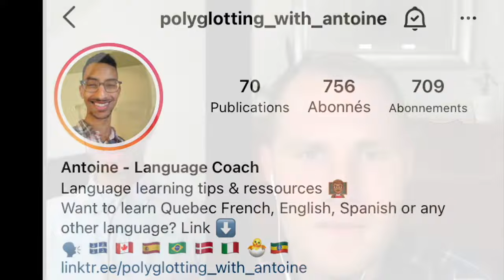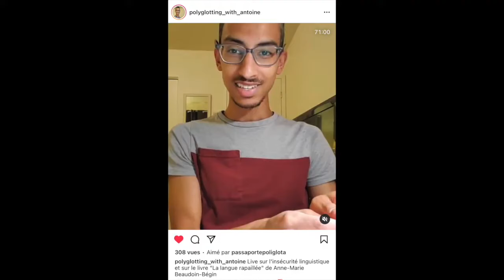Le Québécois; L’insécurité linguistique; Les québécismes; Une Langue Orale; Comment Parler 6 Langues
J'ai eu une conversation très interéssante avec un vrai polyglotte, Antoine, du perfil d'Instagram @polyglotting_with_antoine. Antoine vient du Quèbèc et parle courrament le français, l'anglais, l'espanol, le portugais, l'italien, et d'autres langues.